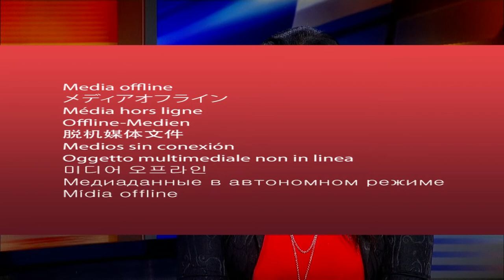Dr Roberta Hoskie